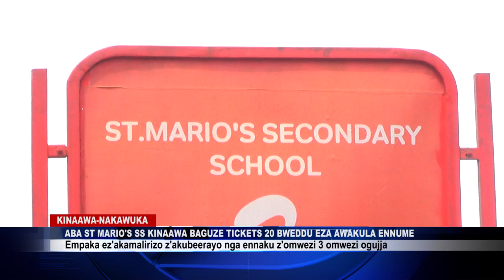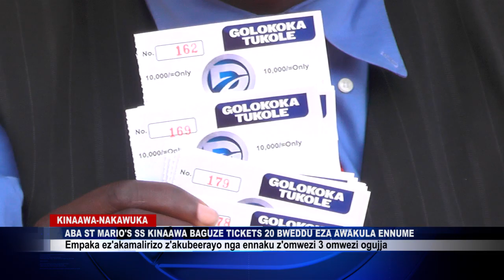ABA ST.MARIOS SS BAGUZE TIKETI 20 OKUSOBOLA OKWETEGEKERA EMPAKA EZ'AKAMALIRIZO EZA AWAKULA ENNUME